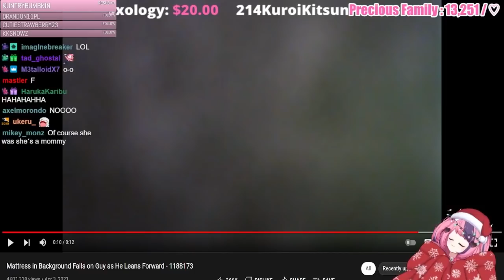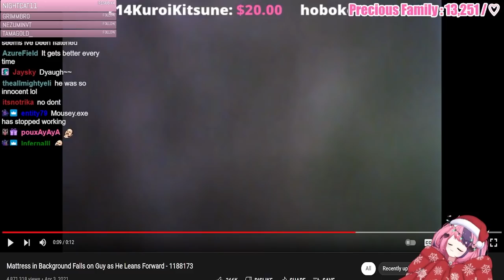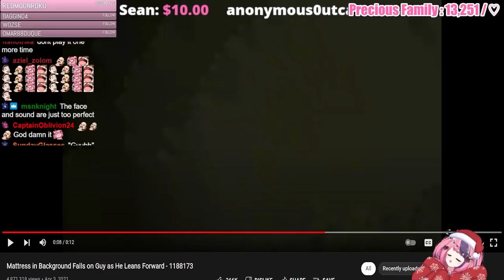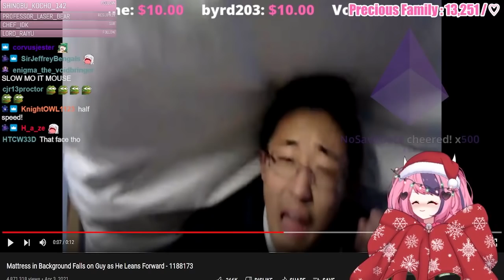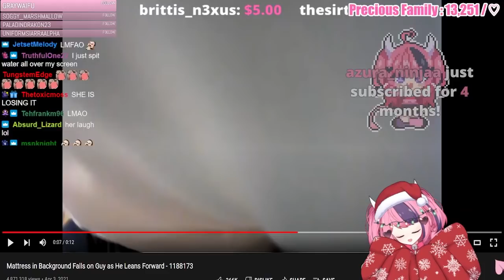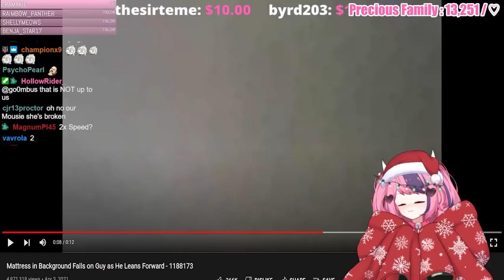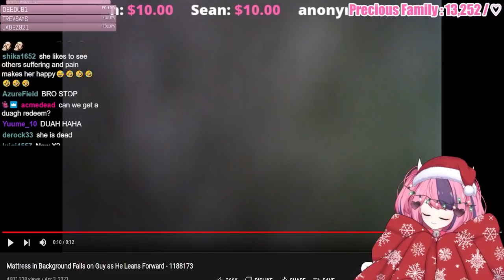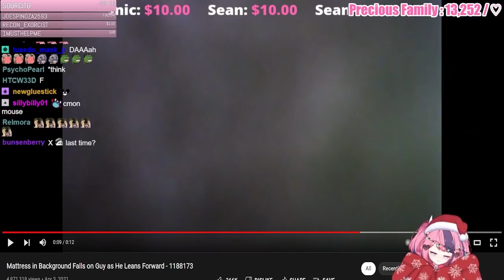Ironmouse Loses It for Over 10 Minutes at Mattress Guy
Timestamp: 03:25:14